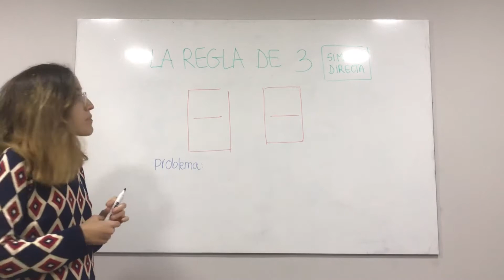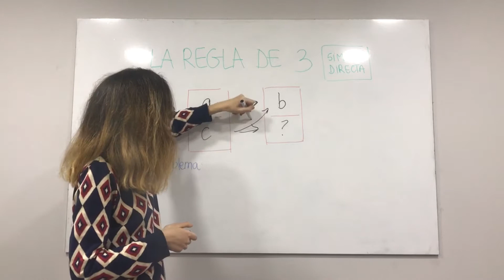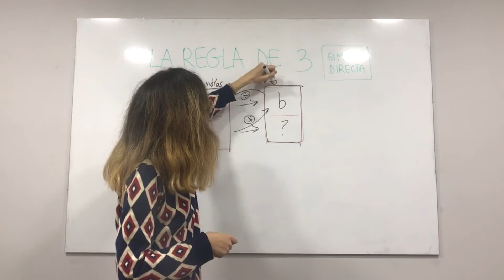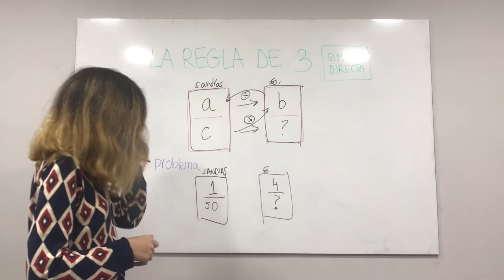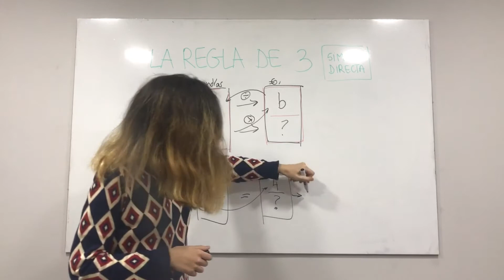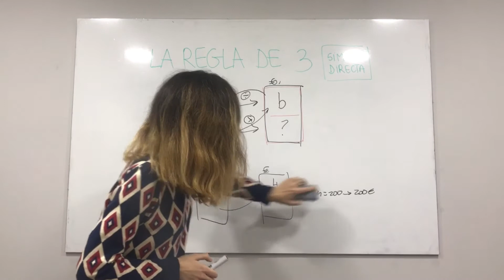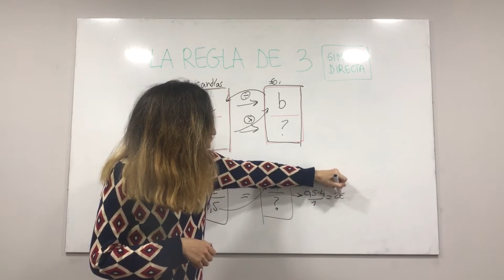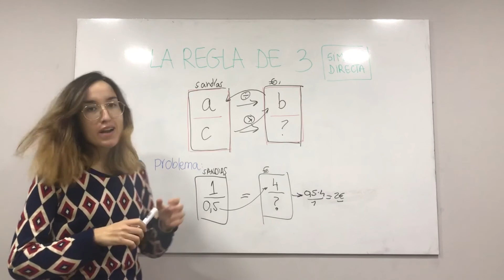Regla de 3 - Simple Directa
Hoy, Educa-System y Angela te enseñan la Regla de 3, Simple Directa.

Educa-System
A Division Of Trivière Partners